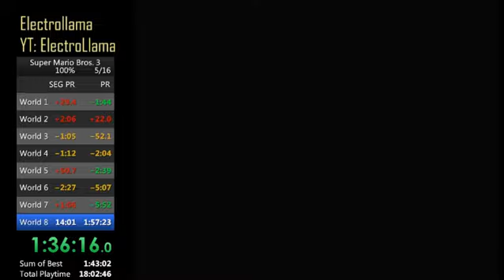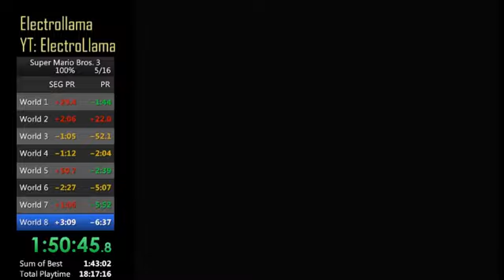Quest to be Not Bad (SMB3 100% 1:52:01, Former PR)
Video made using the Nestopia emulator, default frame rate, high-precision timer enabled; captured using OBS.
I counted 45 deaths (yikes!).
My last PR was on stream, but my internet cut out in World 7. I ended up with an incomplete video of my run, so I couldn't submit it. But I knew I had more PRs on the way. Check out my Twitch streams on Mondays for more Mario action.
Update: new PR is 1:41 and 14 deaths